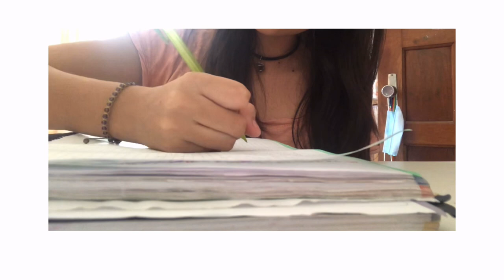Blog en cotoca🐌🫀